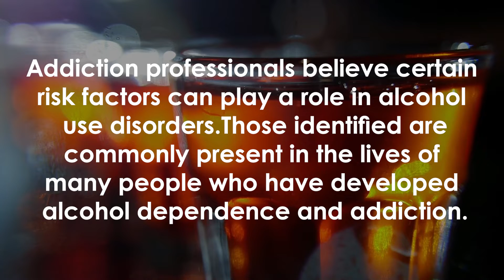What are the Causes of Alcoholism?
Alcohol use disorder, commonly referred to as alcoholism, is a potentially severe condition influenced by biological, psychological, and social risk factors. Although alcohol is a highly addictive substance, this is not the only cause of alcoholism. And it is not sufficient to explain why some people develop a dependency while others can drink in moderation.

Addiction professionals believe certain risk factors can play a role in alcohol use disorders. Those identified are commonly present in the lives of many people who have developed alcohol dependence and addiction. Although these factors do not guarantee that a person will develop an alcohol use disorder, it’s essential to be mindful of the circumstances that can contribute to it.

At Guardian Recovery Network, we understand how difficult it can be to admit to having a drinking problem. We offer comprehensive, evidence-based addiction recovery programs customized to address the unique needs and goals of each person we treat. If you seek an effective and personalized treatment option, reach out today to learn more.

Ready To Heal?
Call Us To Begin Your Journey